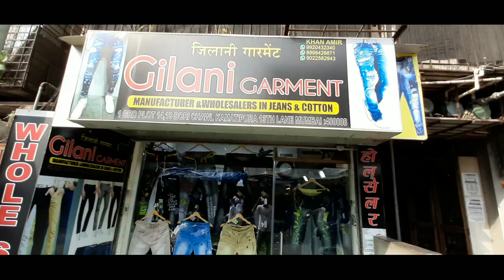Gilani Garment / Heavy Imported Basic & Funky Jeans / Mumbai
GILANI GARMENT
Manufactrer & wholesaler
In jeans & cotton

Address :- shop no 13 kitabli chawl kamatipura opp anmol  hotel duncunn road mumbai 400008.